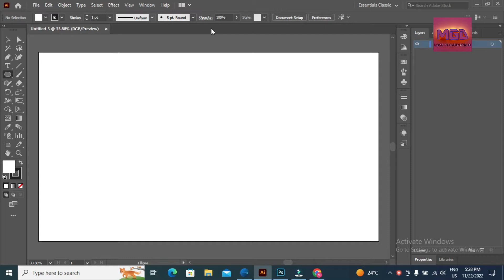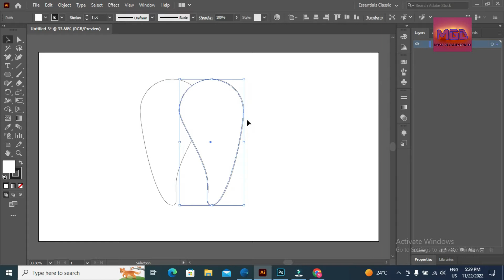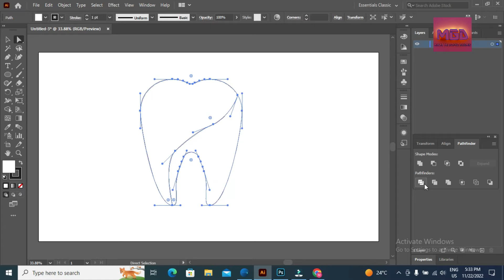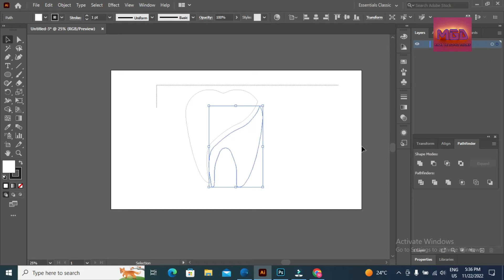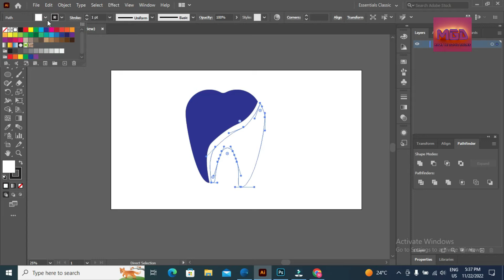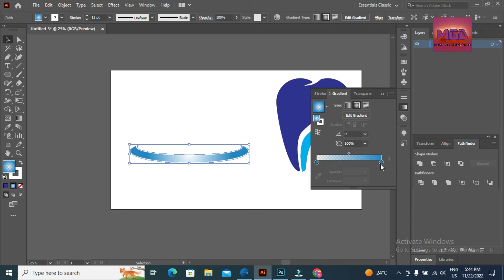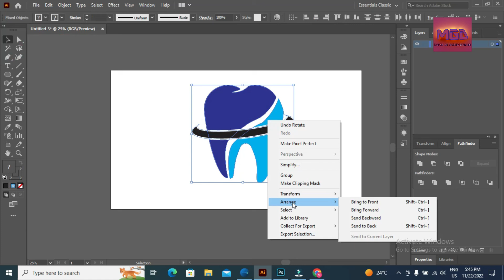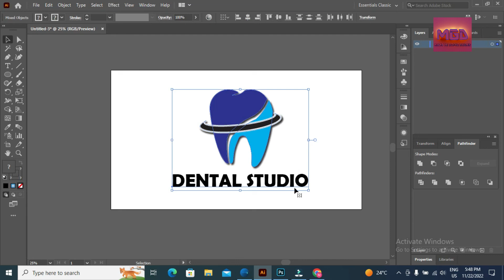Dental studio logo in adobe illustrator | Graphic design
Dental studio logo in adobe Photoshop | Graphic design
In this video, I will create for minimal logo Dental studio  by using adobe illustrator.
This video is very useful for people, who want to learn about creating gradient designs/logos in adobe illustrator. Adobe illustrator is very useful in creating 3D/minimal/modern logos/ designs. Adobe Illustrator is a vector graphics editor and design program developed and marketed by Adobe Inc. Adobe Illustrator is the industry-standard vector graphics software that's used by millions of designers and artists to create graphics. Adobe illustrator tutorials are very difficult to mange because it requires a lot of time and effort. As in this tutorial I create gradient design by using shapes, pathfinder tool, pen tool, gradients and transform effects. As this tutorial is for initial learners still it is very helpful and easiest to create gradient design in adobe illustrator.